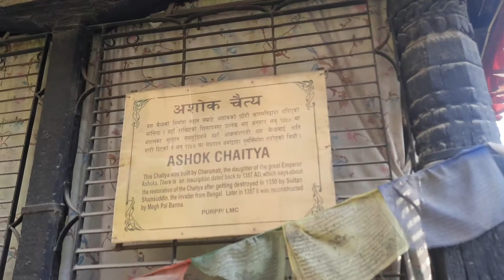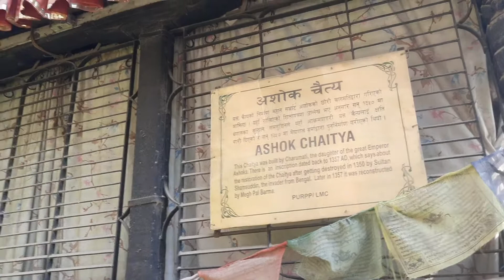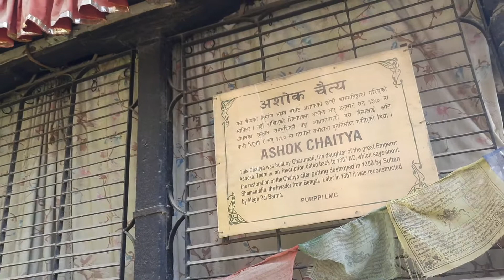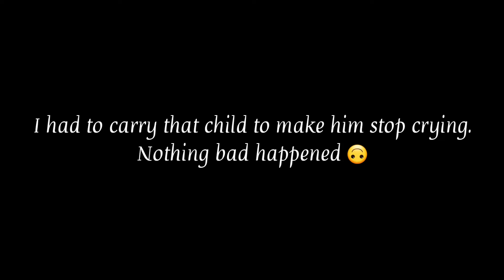Boating at Pimbahal Pokhari/Ashok Chaitya, Lalitpur, Nepal w/Reshma Mainali